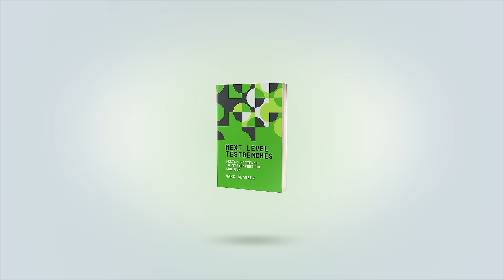Next Level Testbenches by Mark Glasser | Publisher's Pick | ReadersMagnet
Building testbenches requires a complex mastery of both hardware and software. With this book, practicing verification engineers can learn the essentials of testbench development, with full working code examples and innovative ways to implement classic software design patterns in SystemVerilog. This is your essential reading for reaching the next level in your tech career!